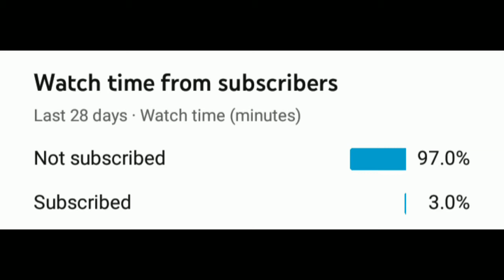Tom and Jerry || WAR Parody Trailer || Feat, perman || rs drama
first time edited with Tom and Jerry sync trailer 😀

video credit- Warner Bros animation
trailer voice credit-yashraj films
cartoon mix trailer

Press the 🔔 icon never miss update